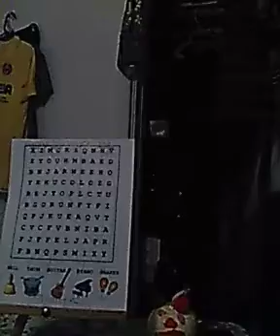Music Instrument Word Search puzzle I hope you like it